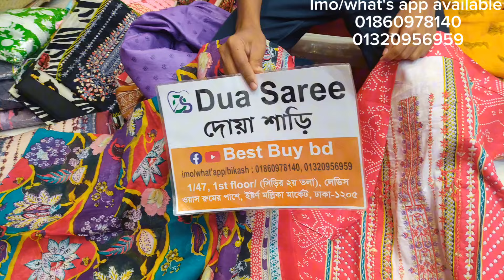ঈদের পর হিট লিস্ট ৬৫০টাকা বিন সাঈদ ভালো মানের থ্রি পিস কিনুন স্টুডেন্ট বাজেটে।new cotton three piece